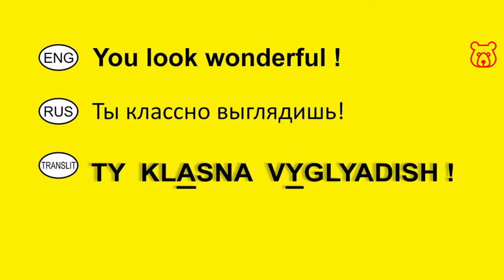How to say in Russian 'You look great (wonderful)! '